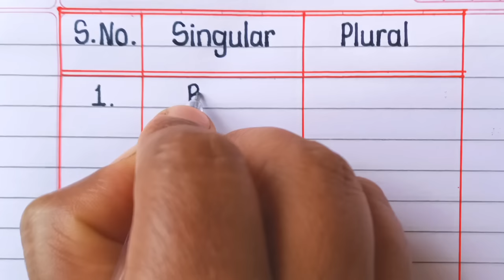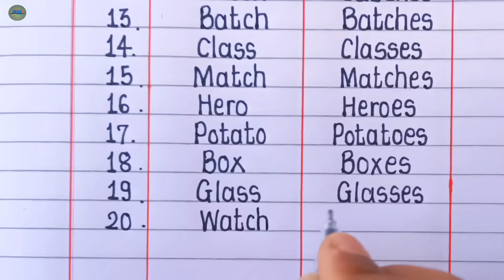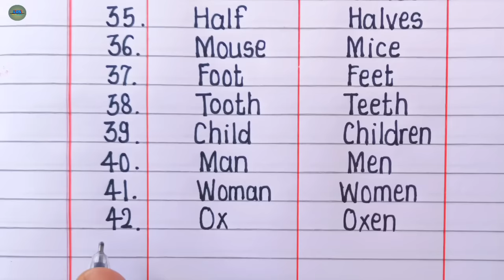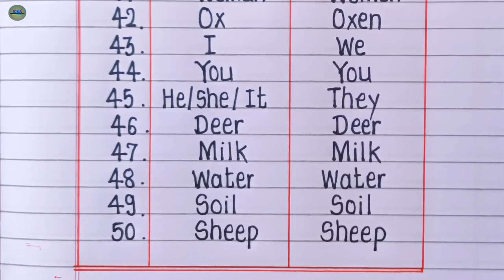Singular and Plural in English Grammar | Singular and Plural Nouns/words 50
Hello Friends,
In this video we will learn singular and plural.This 50 best singular and plural nouns/words is very helpful for everyone to improve  English grammar.